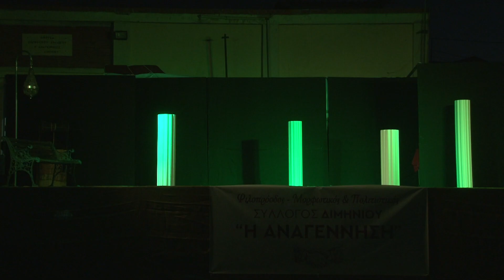Θεατρικό Διμηνιό Ηρακλής